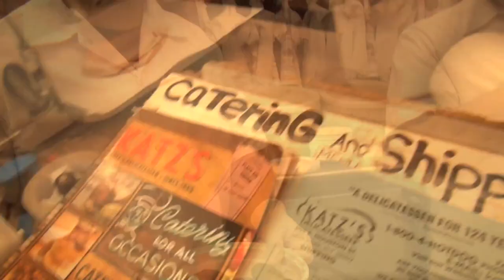Katz's Delicatessen Pickles - Culinary Compass #111